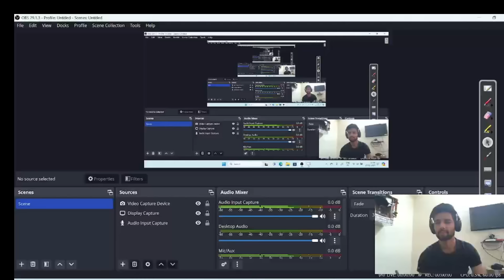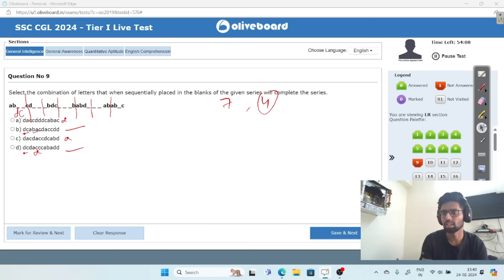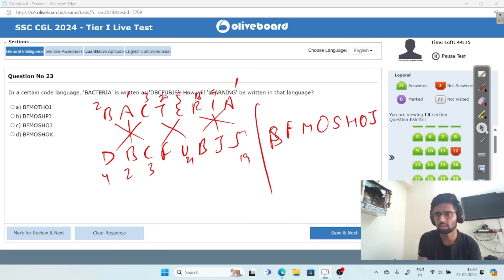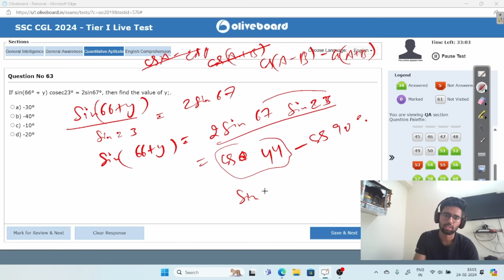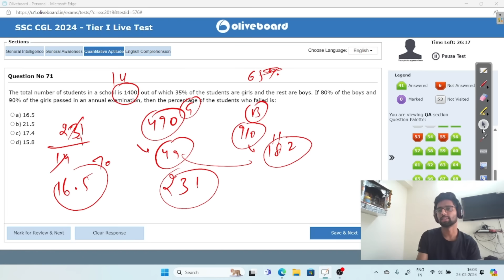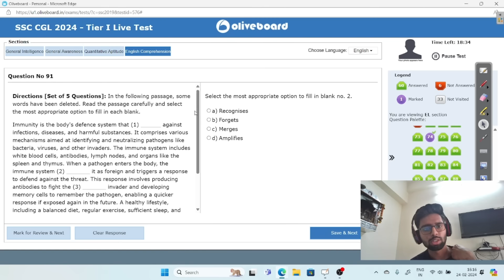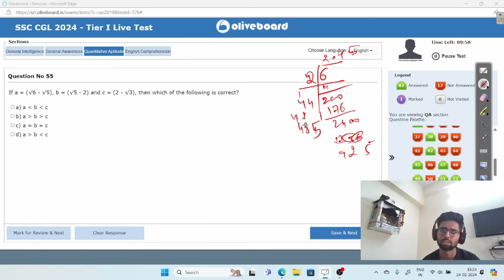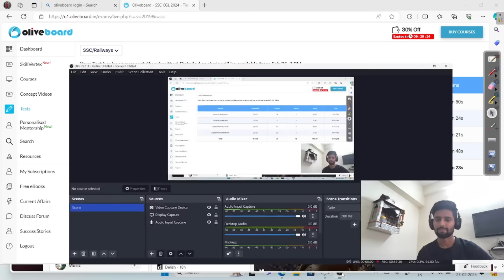🎯Oliveboard CGL2024PRE MOCK TEST TODAY🔥 solutions📚24-25FEB,✍️How to do analysis💯oliveboard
Testbook mock
mock solution
oliveboard mock test
oliveboard
oliveboard free mock test
oliveboard mock
oliveboard rrb mock
100% accuracy

0:00 INTRO
0:40 REASONING
20:29 MATHS
35:56 ENGLISH

Hello Guys !
In this video I have solved livemocktest of ssccgl of OLIVE BOARD oliveboard on 6 January 2024. I have tried to explain how to attempt the questions in mains exam, which questions to skip at first and which questions take more time to solve.

इस वीडियो में मैंने 6 January 2024 को ऑलिव बोर्ड ओलिवबोर्ड के ssccgl के लाइवमॉकटेस्ट को हल किया है। मैंने यह समझाने की कोशिश की है कि मुख्य परीक्षा में प्रश्नों को कैसे हल किया जाए, कौन से प्रश्नों को पहले छोड़ दिया जाए और किन प्रश्नों को हल करने में अधिक समय लगता है।